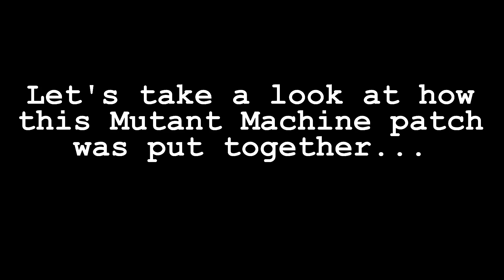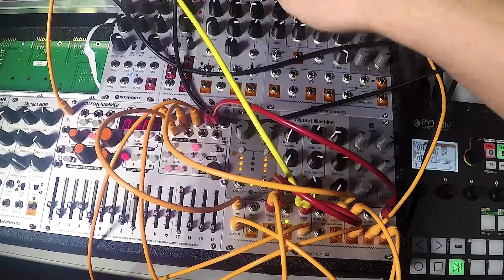Building a patch with Mutant Machine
We've had several people ask for some tutorials/demos of the Mutant Machine. So here's a complex, glitchy, noisy patch with a detailed explanation of how we put it all together, using the Mutant Machine and a Stillson Hammer MKII sequencer.